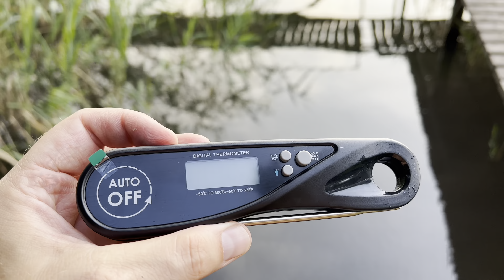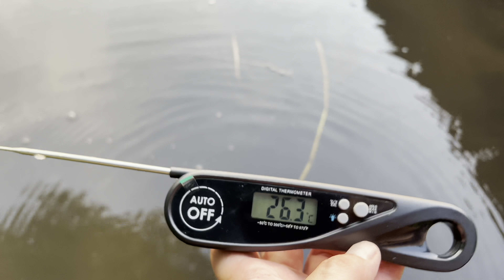🇵🇱Polska 2022, Włocławek, Ługowiska. Test nowego termometra. Aktualna temperatury wody. 20.08.2022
Wybierasz się nad polskie jeziora? Zobacz jak wygląda aktualna pogoda i ile wynosi temperatura wody w jeziorze.

Zapraszam na relacje z okolic Włocławka z 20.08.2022 i zachęcam do subskrypcji naszego kanału :